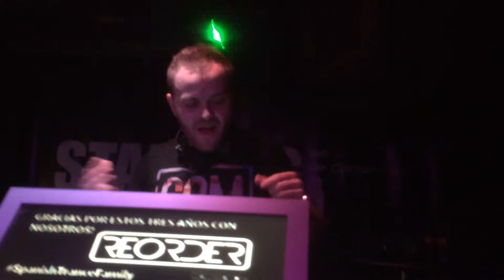ReOrder at Scape Madrid Feb 28th 2015 playing Aly & Fila n Ottaviani Brilliant People vs Laily